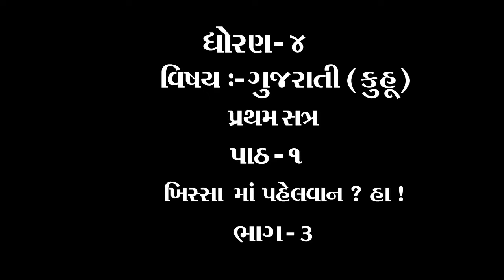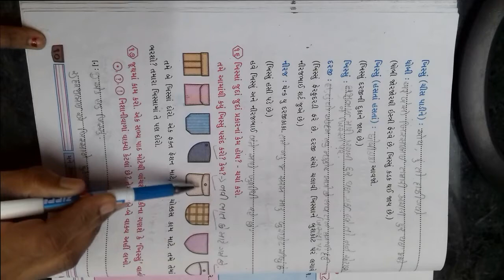ધોરણ ૪ વિષય ગુજરાતી કુહૂ પાઠ ૧ ખિસ્સા માં પહેલવાન હા ! ભાગ 3